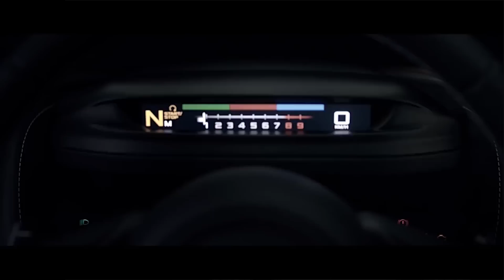Journal TV du 02/03/2017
Bonjour à tous, au sommaire, la Porsche Panamera break, le nouveau look du Renault Captur, tout sur le Land Rover Range Rover Velar et enfin focus sur le tableau de bord révolutionnaire de la nouvelle sportive McLaren.

A quelques jours de l’ouverture des portes du Salon de Genève, les marques s’activent. C’est le cas de Porsche. Le constructeur qui a présenté la semaine passée la plus rapide de ses Panamera, une version hybride de 680 ch, dévoile aujourd’hui la déclinaison break de sa berline. Souvenez-vous, nous en avions eu un avant-goût en 2012. 5 ans plus tard, on découvre la Panamera Sport Turismo de série. Si les dimensions sont identiques à la berline, elle profite d’un hayon à plus large ouverture, d’un seuil de chargement abaissé et d’un volume de coffre plus conséquent : il gagne 20 à 50L selon la position des sièges. Banquette qui s’équipe désormais de 3 ceintures de sécurité. La place centrale reste cependant à dédier aux enfants. Toutes les Panamera Sport Turismo sont livrées avec la transmission intégrale et la boîte auto à 8 rapports. Comptez 100.367€ pour l’entrée de gamme de 330 ch et jusqu’à 161.927€ pour la Turbo de 550 ch. Break également disponible en diesel et hybride. Le carnet de commandes est ouvert. Livraisons prévues en octobre

A vos loupes ! Renault vient de dévoiler 3 photos de son Captur restylé. Le SUV compact, lancé en 2013, s’offre ses premières retouches. Ce qui change ?  De nouveaux projecteurs qui peuvent être full LED en option, d’une calandre désormais chromées sur sa partie supérieure, de feux de jour en forme de « C » et de skis protection couleur alu. Nouvelles teintes et jantes agrémenteront le catalogue.  Plus de détails à suivre dès le 7 mars au salon de Genève.

Land Rover a présenté en grande pompe le 4e membre de la famille Range Rover, voici le Velar. C’est le grand-frère de l’Evoque. Un beau bébé de 4,80m de long qui entend bien rouler sur les plates-bandes du Mercedes GLE. Elaboré sur une plateforme tout en aluminium, la même que son cousin le Jaguar F-Pace, le Velar arbore le design caractéristique des Range, mais se distingue à son profil plus élancé et ses nouveaux phares à LED. A bord, le Velar reçoit une planche de bord intégrant 2 écrans de 10’’. Un nouveau système d’info-divertissement ultra-connecté fait son apparition. Le coffre est conséquent avec un volume compris entre 673 et 1731L, légèrement en retrait face à son concurrent allemand. Sous le capot, 3 diesels de 180, 240 et 300 ch partagent l’affiche avec 2 essence de 250 et 380 ch. Un 3e moteur essence de 300 ch complètera le catalogue dans l’année. Côté tarif, comptez à partir de 57.500€, en essence comme en diesel. Tous les tarifs sur le site landrover.fr

Terminons cette édition avec une courte vidéo signée McLaren. Finies les facéties sur circuit, la firme propose de découvrir l’un des équipements phares et ultra innovant de l’habitacle de ses futurs habitacles : c’est un combiné d’instruments… rétractable. Par simple presse sur un bouton ou automatiquement selon le mode de conduite, l’affichage derrière le volant évoluera pour optimiser la lisibilité des informations. La remplaçante de la 650S qui inaugurera ce dispositif sera officiellement dévoilée le 7 mars.